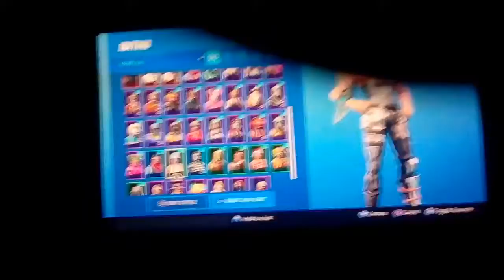Are fortnite skin collection for (2018)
Enjoy and everyone i hope you have a cool Xmas and big videos are coming out tomorrow and as always make sure to subscribe and hit the bell to join the funko group